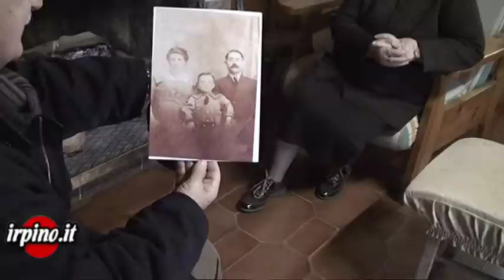Incontro di lingue e culture nella valle del Miscano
Le due interviste qui presentate ci sono state concesse gentilmente da Giuseppe Cocco, sindaco di Faeto (Foggia), e da Bartolomeo Zoccano, sindaco di Greci (Avellino) perché era nostra intenzione accertare lo stato di salute delle lingue diverse dall'italiano parlate nei due paesi di cui loro sono primi cittadini. Ora, la  lingua è il veicolo fondamentale della cultura perché in essa si riflette la visione del mondo della comunità che si esprime in quella lingua. Perciò questa nostra breve ricerca riflette anche una realtà che trascende quella linguistica e illumina un aspetto poco conosciuto di queste due comunità del nostro territorio della Irpinia-Daunia, posto a confine di tre province appartenenti a due regioni (Campania e Puglia).